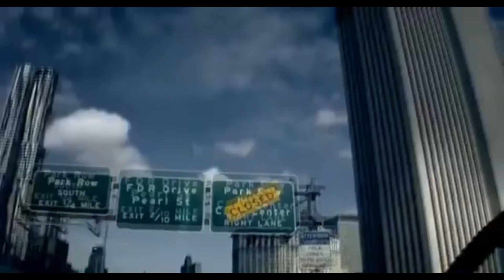Top Gear East Coast Road Trip 12